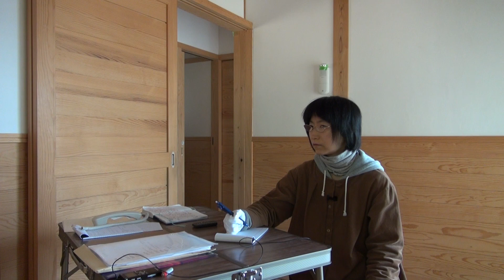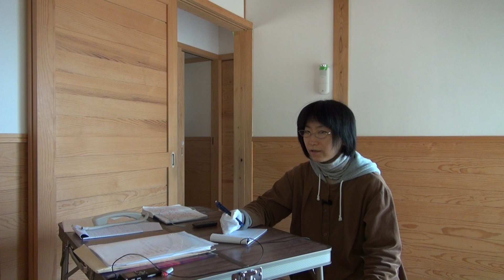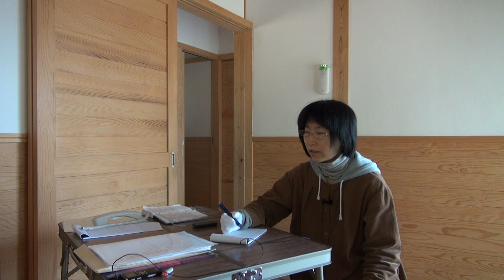山梨県中北保健所と仕切り直し！過敏症に対する行政ネットワーク構築をお願い